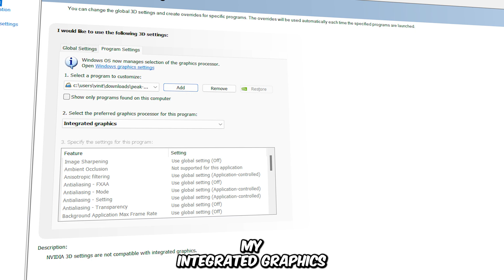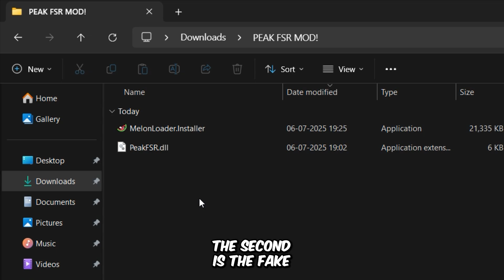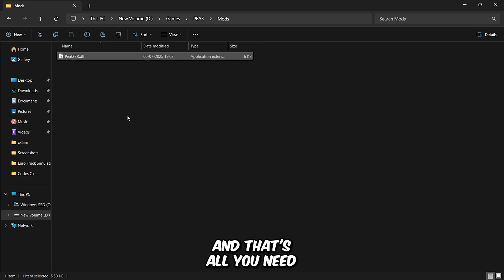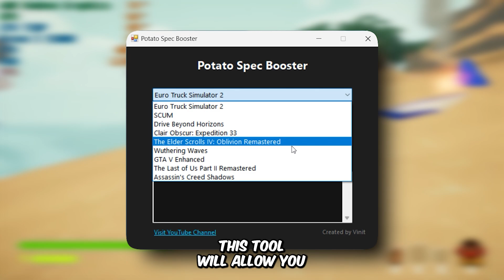PEAK: Double Your FPS on iGPU with This AMD FSR Mod! 🔥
Are you tired of laggy gameplay on integrated graphics (iGPU)? This video shows you how to double your FPS using a custom AMD FSR mod – no GPU required! 💻💥

👉 Perfect for low-end PCs, laptops, or systems running Intel HD/UHD or AMD Vega graphics.
⚙️ I’ll guide you step-by-step on how to apply this FSR mod and squeeze out every bit of performance for smoother gameplay in PEAK and other games!

Specs of the PC used in this video:

- CPU: AMD Ryzen 5 5500H @ 3.30GHz
- RAM: 16 GB
- VIDEO:  AMD Radeon Graphics (512 MB)

All gameplay footage captured with MSI Afterburner & OBS

Solving Your Queries:

○ peak lag fix
○ peak low end pc
○ peak lag fix 4gb ram
○ peak config file
○ how to fix peak lag problem

Keep gaming seamlessly! 🎮✨